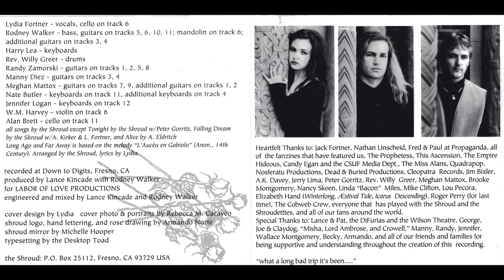Shroud - Caged Bird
Track 09 of Omnidisk's 1995 release: Long Ago And Far Away